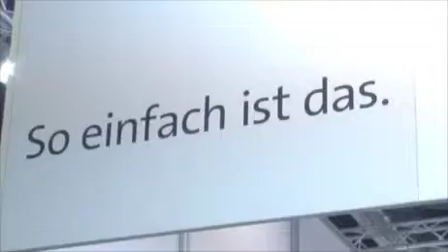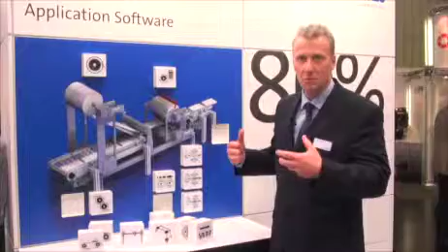Einfach, besser, modular ...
Wie Lenze den Engineering-Prozess beim Kunden über Standardssoftware vereinfacht, erklärt Detlef Stork auf der sps ipc drives. Soviel vorweg: Module spielen dabei eine große Rolle.